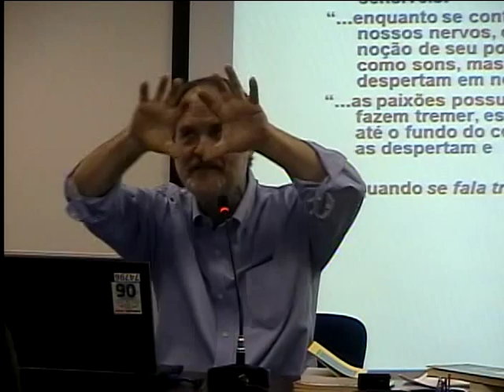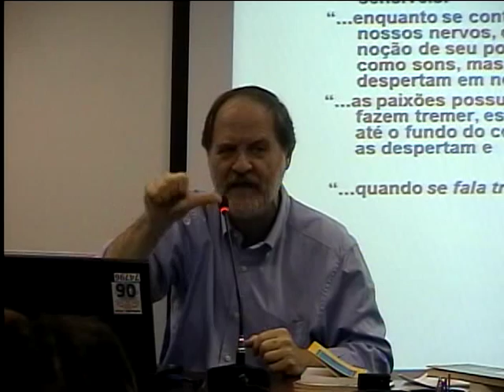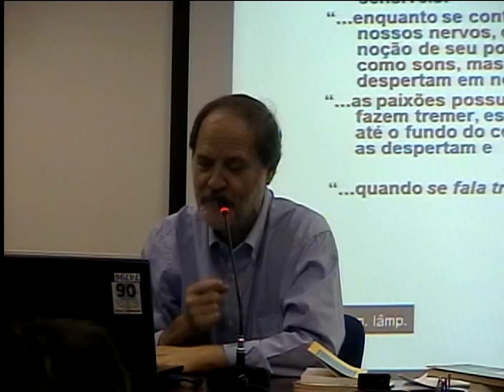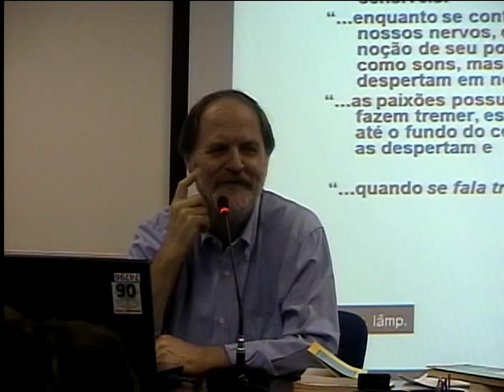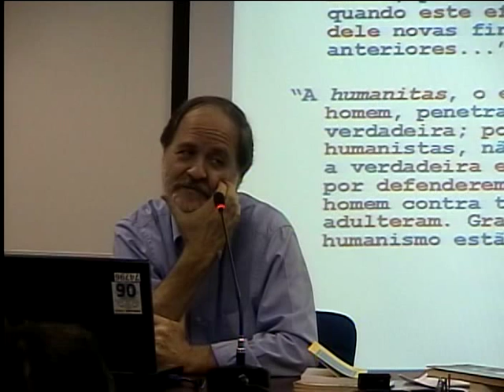Estética, História e Ontologia do Ser Social no Obra de Luckács/Parte 2- 13/03/15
Atividade ministrada pelo professor, doutor, Antônio Rago Filho  e organizada pelo Programa de Pós-Graduação em Serviço Social da PUC-SP - 13/03/2015